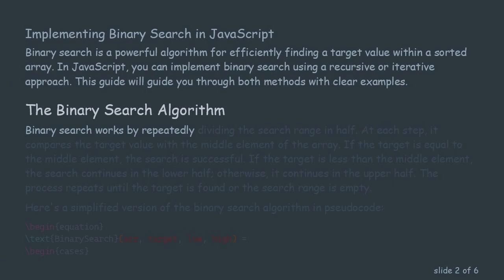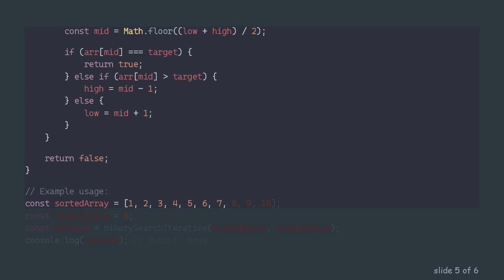Binary Search Code in JavaScript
Summary: Learn how to code binary search in JavaScript with step-by-step examples and explanations. Understand the algorithm and its efficiency in searching sorted arrays.

Implementing Binary Search in JavaScript

Binary search is a powerful algorithm for efficiently finding a target value within a sorted array. In JavaScript, you can implement binary search using a recursive or iterative approach. This guide will guide you through both methods with clear examples.

The Binary Search Algorithm

Binary search works by repeatedly dividing the search range in half. At each step, it compares the target value with the middle element of the array. If the target is equal to the middle element, the search is successful. If the target is less than the middle element, the search continues in the lower half; otherwise, it continues in the upper half. The process repeats until the target is found or the search range is empty.

Recursive Approach

Iterative Approach

Conclusion

Binary search is an efficient algorithm for finding a target value in a sorted array. Whether you choose a recursive or iterative approach in JavaScript depends on your preference and the specific requirements of your project. Understanding the principles of binary search can significantly enhance your problem-solving skills.

Implementing binary search is a valuable skill for any programmer dealing with large datasets or sorted arrays. By incorporating this algorithm into your toolkit, you'll be better equipped to optimize search operations in your JavaScript applications.